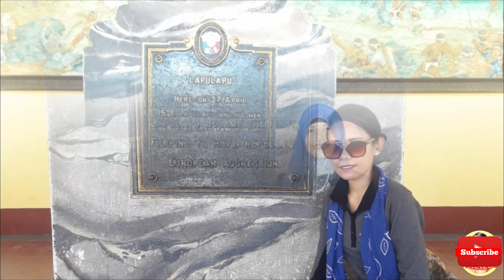CEBU CITY TOURIST || 10,000 ROSES || TAOIST TEMPLE || LAPU LAPU || SIRAO GARDER // Nhetz88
My tour collections in Cebu City with friends and relative..

Thank you guyz for that moment miss ko po kayo sana maulit muli..

To all my supporters Nhetz88 lovers thank you so much..